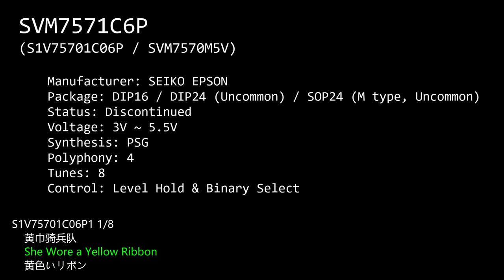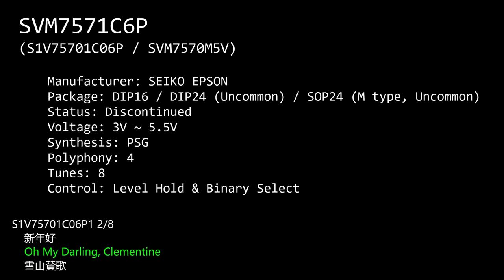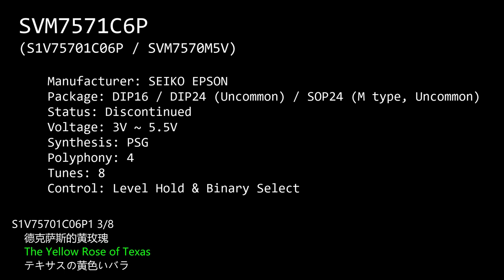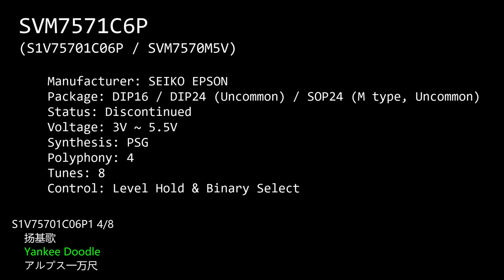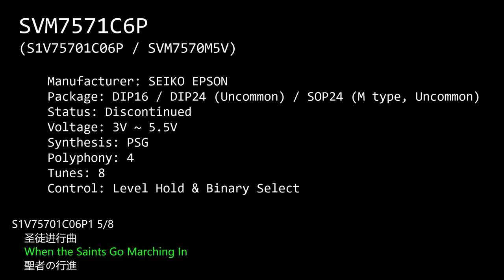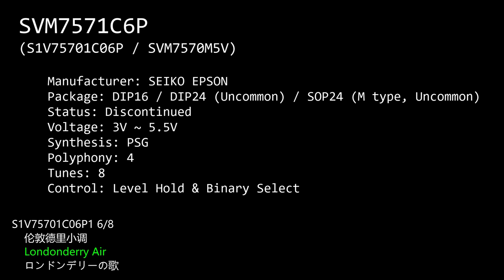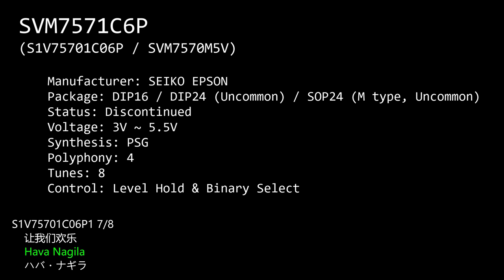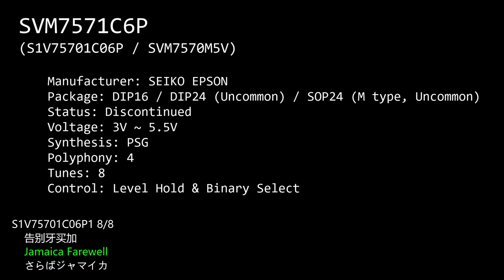EPSON SVM7571C6P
CORRECTION: This chip uses wave table for synthesis instead of simple PSG.

This video is a demonstration for SVM7571C6P manufactured by SEIKO EPSON. This chip contains 8 tunes. It has been used in PATLITE's early signal horns.